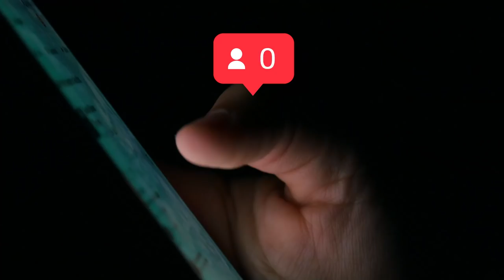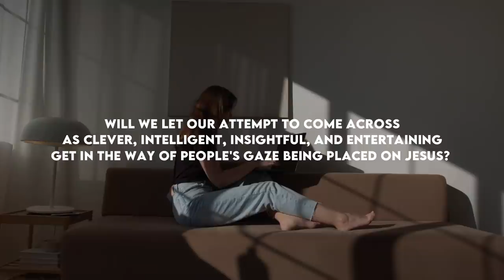Pastor Mike Todd SPIT CONTROVERSY | Sermon Clip & Apology Reaction